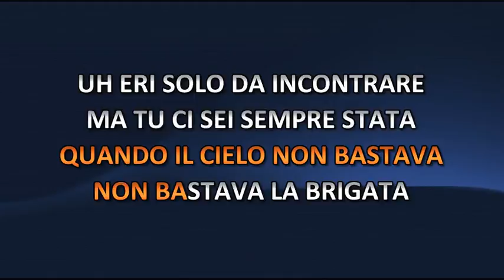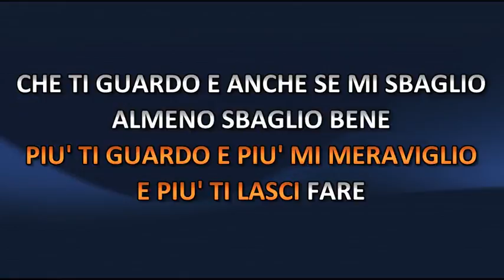Ligabue - Ci Sei Sempre Stata (Video karaoke)